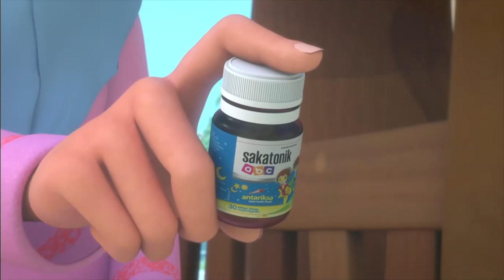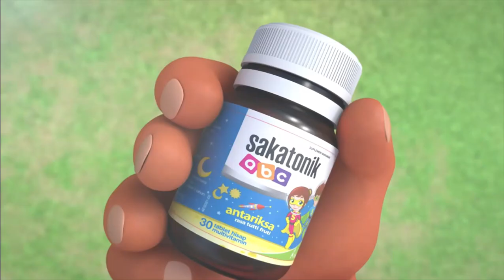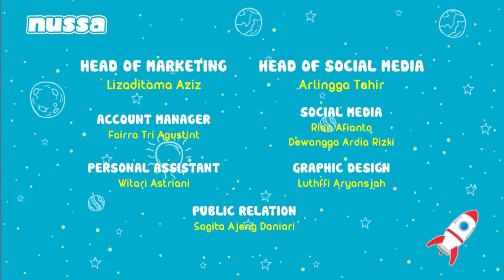Nusa Rara - Eksplorasi Tanpa Batas